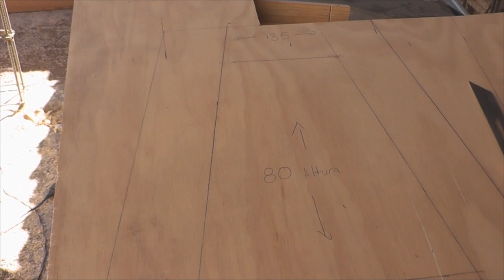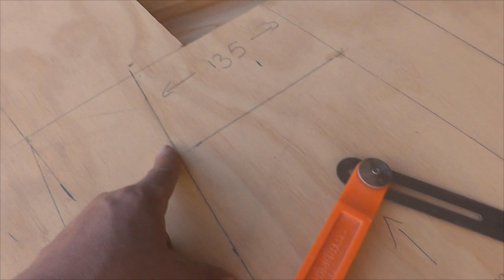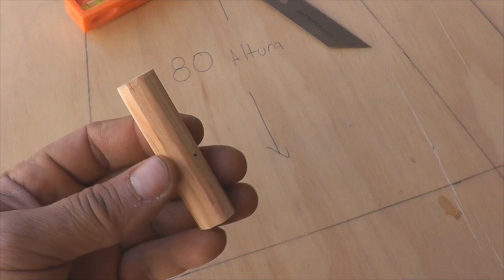Escopleadora parte 2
fabricación de una escopleadora